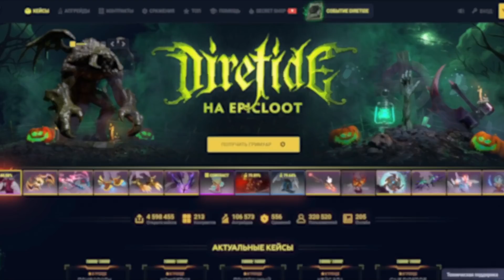СТРЕЙ ПОПАЛСЯ С ЗАДРОТОМ С 1000 ИГР НА БАНШЕ//КАК ВЫТАЩИТЬ ИГРУ НА ЛЕСНОМ АКСЕ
⚡Делай предсказания на СТРАШНЫЕ матчи и забирай халяву на EpicLoot!
ЗАБЕРИ ПРОМО НА 15% 💥STRARE